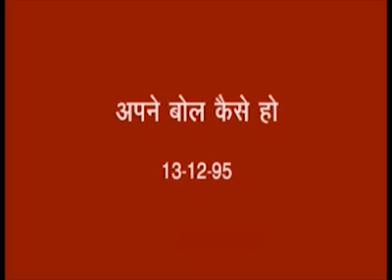अपने बोल कैसे हो - बापदादा - 13.12.1995